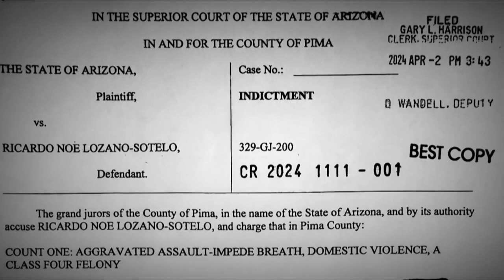Deputy accused of domestic violence terminated